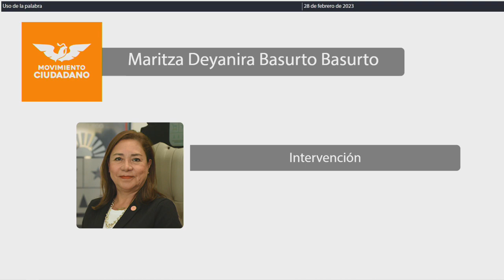Intervención Dip. Maritza Deyanira Basurto Basurto. MC (28/Febrero/2023)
Intervención de la Dip. Maritza Deyanira Basurto Basurto, de MC, en relación a la Iniciativa de decreto por el que se reforma el artículo 179 Bis del Código Penal del Estado de Quintana Roo; presentada por la Diputada Maritza Deyanira Basurto Basurto, representante legislativa de Movimiento Ciudadano y Presidenta de la Comisión de Desarrollo Humano, Poblacional y Productividad de la XVII Legislatura del Estado de la XVII Legislatura del Estado. Publicada en la Gaceta Parlamentaria Año I, número 15 extraordinaria, de fecha 22 de febrero de 2023.